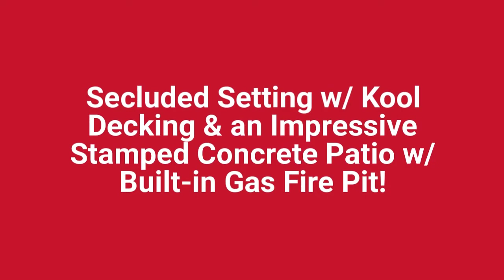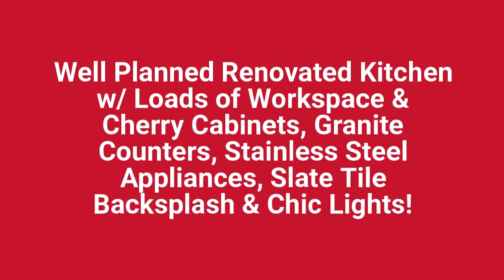337 Cherry Hill Drive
337 Cherry Hill Drive
As You Drive Up You Will Notice the Predominantly Brick Exterior & the Newer Architectural Shingle Roof, Vinyl Siding, Enclosed Soffits & Fascia & Gutters! Walk up the Newer Exposed Aggregate Front Walk & You Will Find a Newer Porch Ceiling & Front Door. Take a Walk Around to the Backyard & You will Discover You Can Vacation in Your Own Backyard w/ Your Private Oasis Complete w/ In-ground Guinite, Heated, Salt Water Swimming Pool w/ Pebble Tec Finish Situated in a Secluded Setting w/ Kool Decking & an Impressive Stamped Concrete Patio w/ a Built-in Gas Fire Pit. As you Enter, You will be Pleased to Find a Stunning Open Floor Plan w/ a Slate Floor at the Entry, a Freshly Painted Interior, & Gorgeous Wood Floors. In Addition, There’s a Well-Planned Renovated Kitchen w/ Loads of Workspace & Cabinets, Granite Counters, Stainless Steel Appliances, Chic Lights & a Remodeled Powder Room. It Opens to the Family Room Which Features a Fireplace & Atrium Doors that Lead to Paradise. Upstairs You Will Locate the Large Master Bedroom Suite w/ Remodeled Master Bath, 3 Additional Bedrooms, all w/ Newly Refurbished Wood Floors & a Remodeled 2nd Bath. Bonus: the 4th Bedroom Doubles as an In-Home Office! Proceed to the Finished Lower Level Which Comes Complete w/ Recreation Room & Game Area w/ Wet Bar. This Home is an Amazing Complete Package! Make it Yours Today!